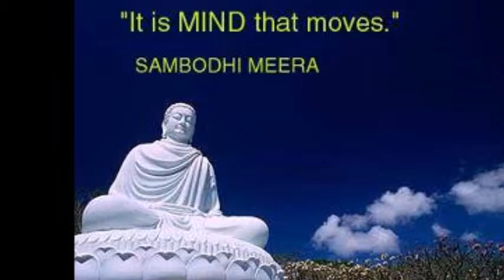MARRIAGE AND CHAKRAS PART 1